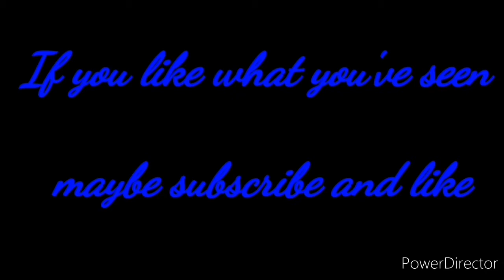ESO: Crazy DOT medium armor stam DK build preview (Markath)